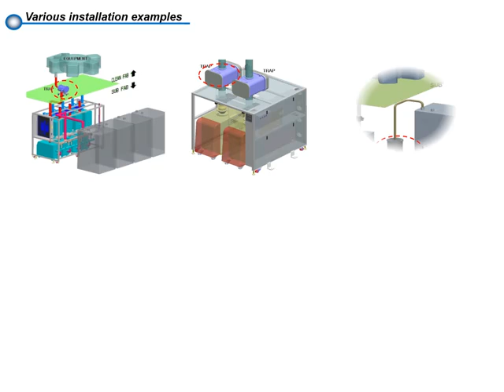GnBS Intro video